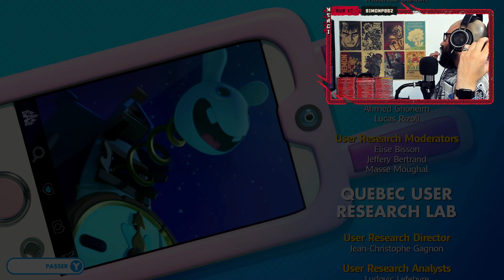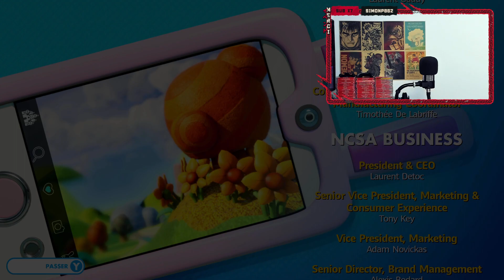Let’s Play Till I Die: Mario + Rabbids Kingdom Battle #11